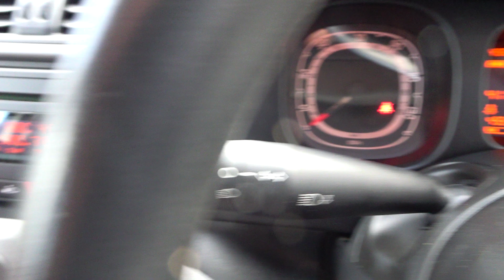2015 FIAT PANDA 1.2 EASY